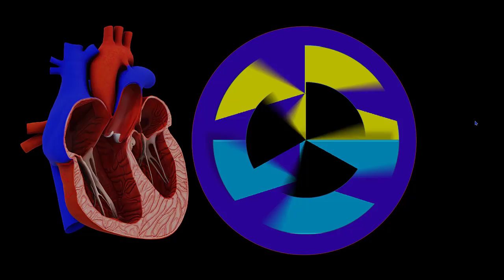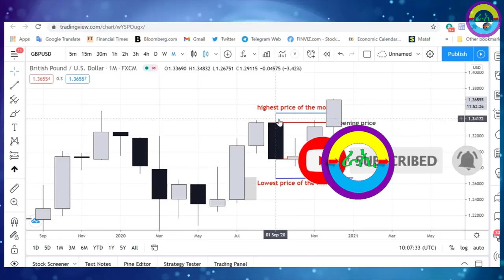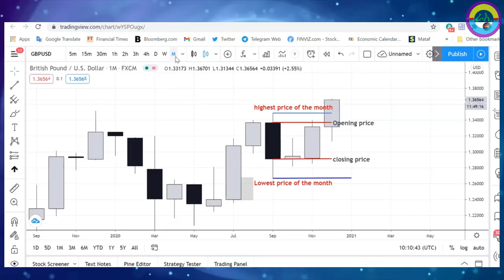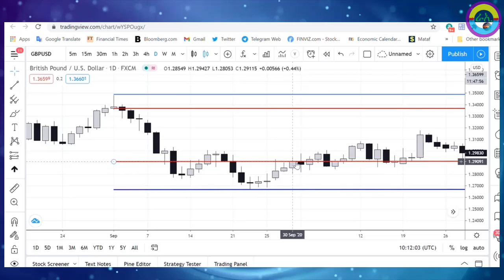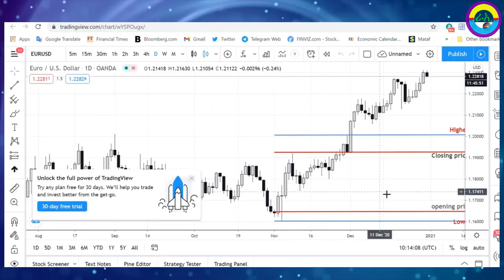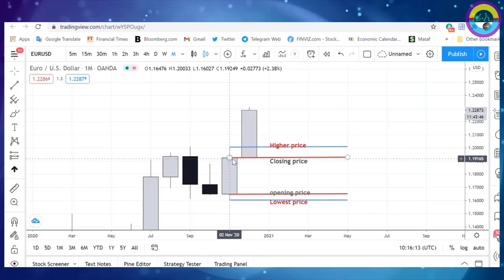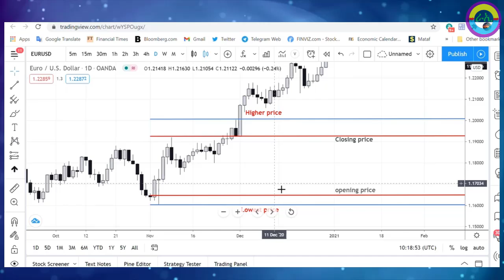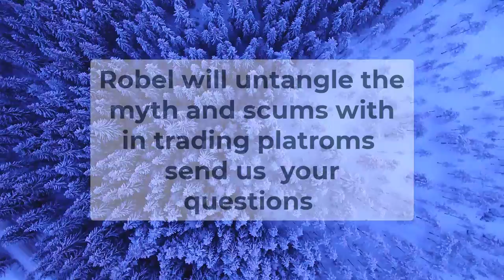🦅Candle_stick pattern for beginners☘️መባእታዊ ናይ ኦንላይን ንግዲ መወከሲታት🌺 Presented by Huruy from Ahaz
✅  የቐንየለይ🙏

                 'ራኢ ኣሎኒ'